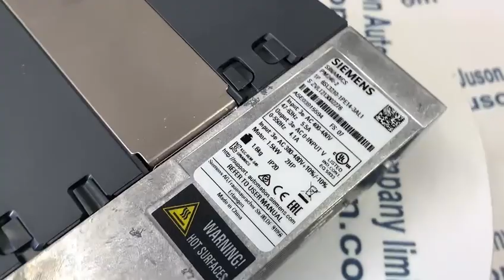SIEMENS 6SL3210 1PE14 3AL1